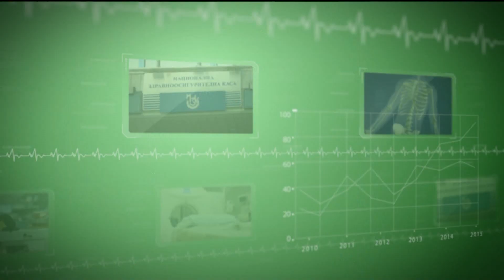„Пулс“ на 05.07.2020 г.: Гост е доц. Явор Иванов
„Пулс“
Канал 3
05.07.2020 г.